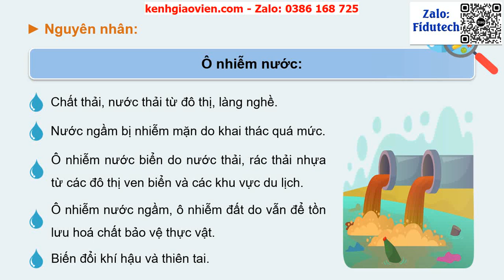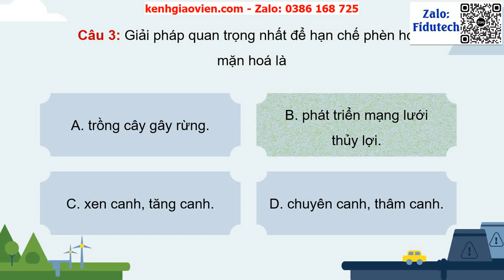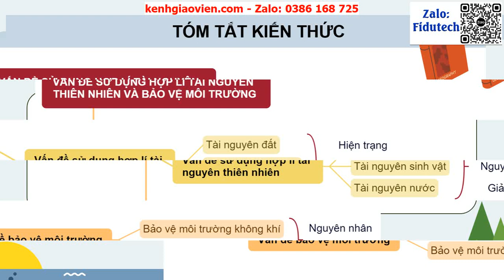Giáo án PowerPoint Bài 5 (P2): Vấn đề sử dụng hợp lí tài...| GA điện tử Địa lí 12 kết nối tri thức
Phía trên là giáo án powerpoint hay còn gọi là giáo án điện tử, giáo án trình chiếu Bài 5: Vấn đề sử dụng hợp lí tài nguyên thiên nhiên và bảo vệ môi trường (phần 2) | GA điện tử Địa lí 12 kết nối tri thức. Giáo án được làm với phong cách: hiện đại, đẹp mắt để tạo sự hứng thú cho học sinh.